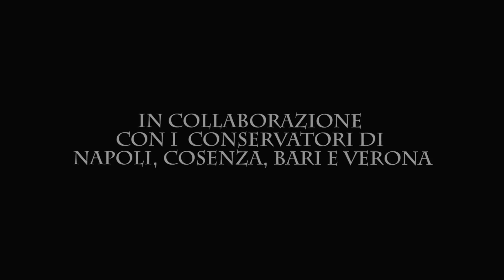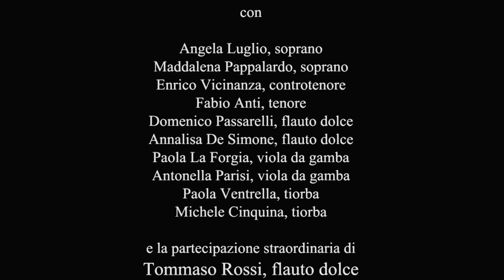I lieti giorni di Napoli - ScarlattiLab/Barocco 2 - Anno 2015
L'Associazione Alessandro Scarlatti di Napoli
in collaborazione con
i Conservatori di Napoli Cosenza Bari e Verona
ha presentato
Scarlattilab/Barocco 2
in "I lieti giorni di Napoli"
una serata musicale a Posillipo
intorno al 1616

Progetto, cura artistica e musicologica
Antonio Florio, Dinko Fabris

con

Angela Luglio, soprano
Maddalena Pappalardo, soprano
Enrico Vicinanza, controtenore
Fabio Anti, tenore
Domenico Passarelli, flauto dolce
Annalisa De Simone, flauto dolce
Paola La Forgia, viola da gamba
Antonella Parisi, viola da gamba
Paola Ventrella, tiorba
Michele Cinquina, tiorba

e la partecipazione straordinaria di
Tommaso Rossi, flauto dolce
Franco Pavan, liuto e direzione

Enrico Vicinanza

Produttore esecutivo
Antonio Florio

Aiuto regia
Stefania Mirabella

Riprese, montaggio e Regia
Alfonso Balzano